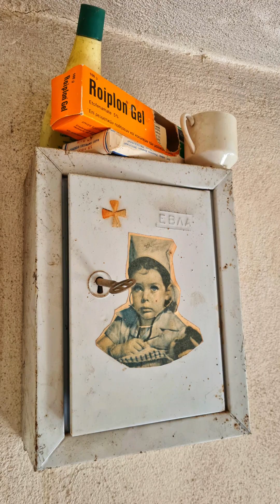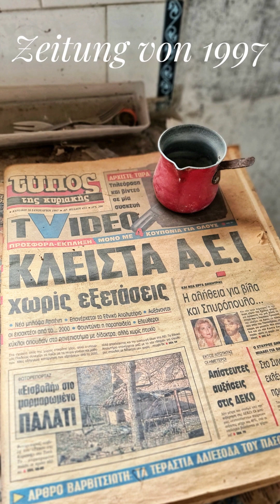Das verlassene Dorf: 👻KALAMI 👻 Kreta 👻 Impressionen von unserem Ausflug 👻 lost place 👻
Wer auf Kreta wandern möchte und noch Lust auf einen Lost Place hat ist hier genau richtig.